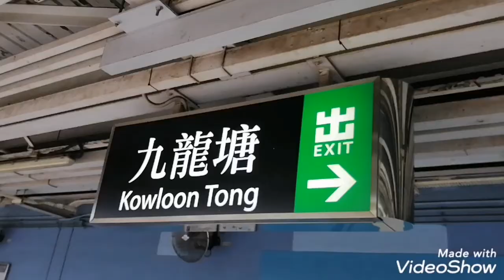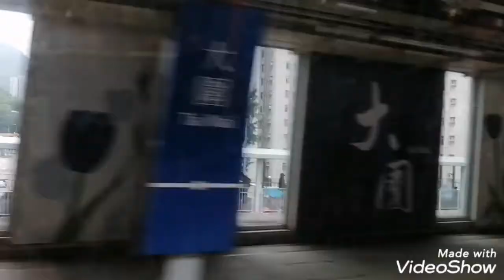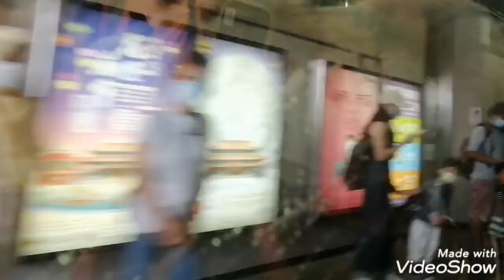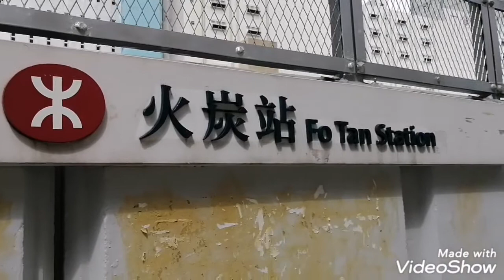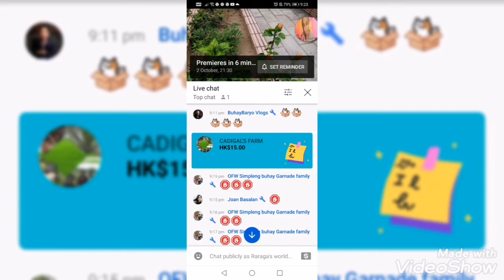TRIP to Shatin //SUBANEN TRIBE Birthday celebrations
Last Sunday me and Cley&Rey vlog went to Shatin to meet SUBANEN TRIBE coz it's her birthday. We had lunch at Seiseriya Italian restaurant in shatin mall. After that walk around the park.

@SUBANEN TRIBE
@Cley&Rey Vlog